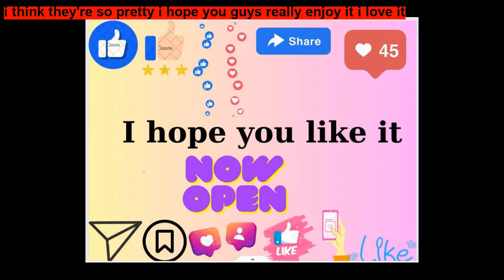Sleeping Beauty Maleficent Returns ~ bedtime stories for kids